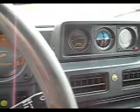Mitsubishi Montero 3.0 V6 Wagon Mecánico 1994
Mitsubishi Montero 3.0 V6 Wagon Mecánico 1994 código 200372 clasificar.com